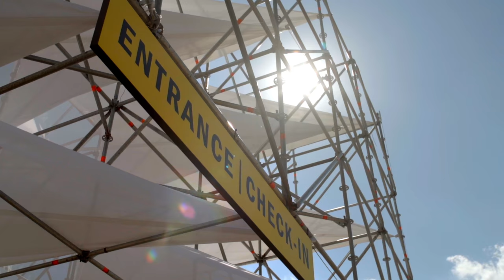Electric Castle 2016 - Aftermovie